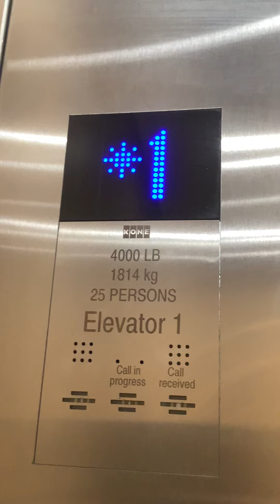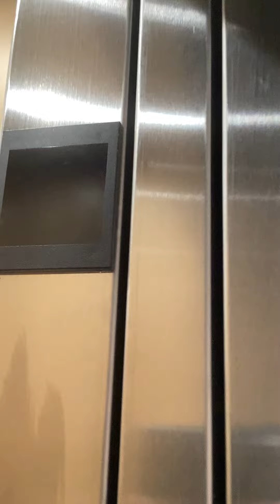KONE KSS 570 elevator in MUJI at guildford town centre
blu